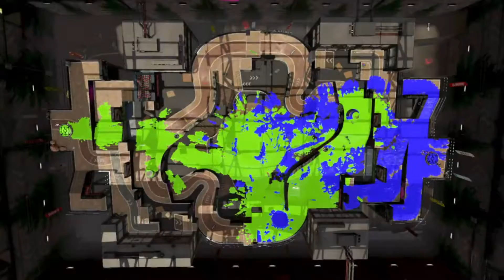Splatoon 2 Rainmaker Knock-outs + 1 Near KO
A few knock-outs I had today. I really wish that I got that first one!